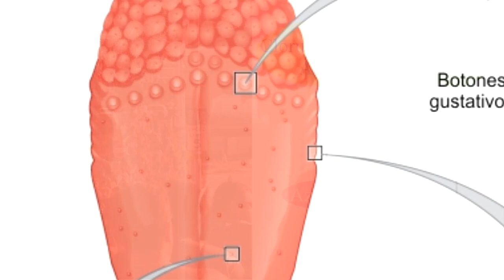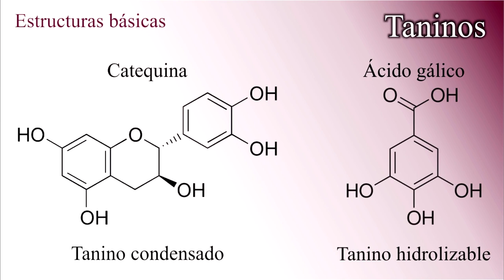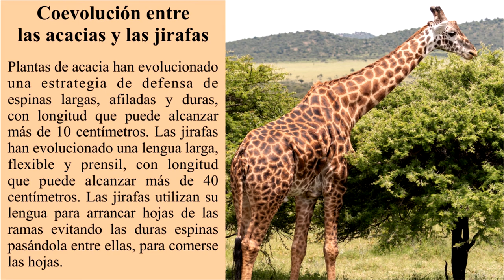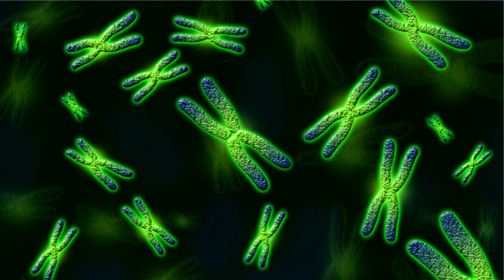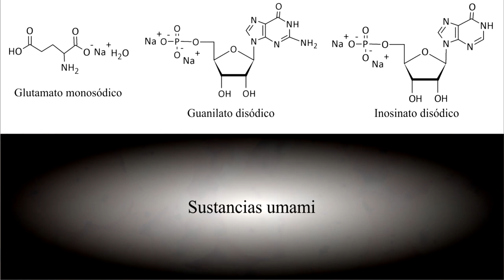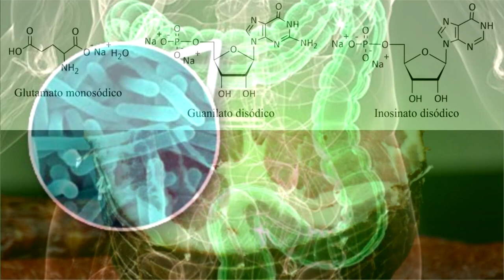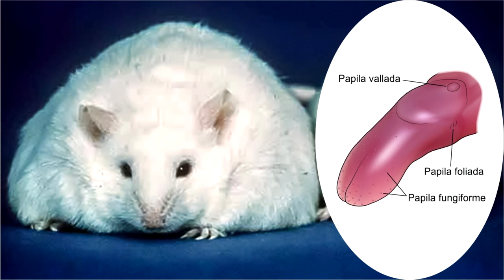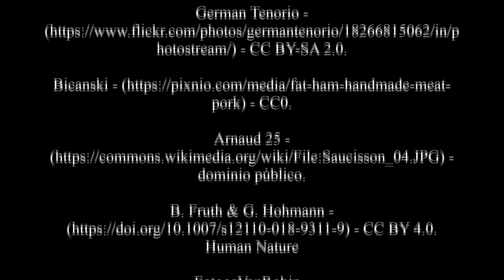12 - Alimentación humana. Gusto (sentido corporal). 2/2.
Comento sobre la variación en la respuesta al cloruro de sodio con relación a los ácidos, compuestos astringentes, sustancias amargas y azúcares, en la percepción de primates no humanos y primates humanos, las combinaciones complejas de los receptores del gusto que han permitido responder a sustancias más sofisticadas que las sales puras, las respuestas de los sabores que se han ido adaptando a sustancias más complejas. Describo información sobre los taninos y la astringencia, también sobre el sabor umami y preferencias de sabor en humanos.

REFERENCIAS BIBLIOGRÁFICAS

Breslin. 2013. An evolutionary perspective on food review and human taste. Current Biology. 23 (9): R409-R418.

Carmody & Wrangham. 2009. The energetic significance of cooking. Journal of Human Evolution. 57 (4): 379-391.

Fox. 1981. Defense and dynamics in plant-herbivore systems. American Zoologist. 21 (4): 853-864.

Hajeb & Jinap. 2015. Umami taste components and their sources in Asian foods. Critical Reviews in Food Science and Nutrition. 55 (6): 778-791.

Hladik. 2007. Salt as a non-food: to what extent do gustatory perceptions determine non-food vs food choices? (pp. 121-130). In: Consuming the inedible: neglected dimensions of food choice. New York-Oxford: Berghahn Books.

Hladik et al. 2003. The evolution of taste perception: psychophysics and taste nerves tell the same story in human and non-human primates. Comptes Rendus Palevol. 2 (4): 281-287.

Hopkins. 2017. The eating quality of meat: II-tenderness (pp. 357-381). In: Lawrie’ meat science. (8th ed.). Woodhead Publishing.

Kaufman et al. 2018. Inflammation arising from obesity reduces taste bud abundance and inhibits renewal. PLoS Biology. 16 (3): e2001959.

Mattes. 2011. Accumulating evidence supports a taste component for free fatty acids in humans. Physiology & Behavior. 104 (4): 624-631.

Ninomiya. 2015. Science of umami taste: adaptation to gastronomic culture. Flavour. 4: 13. 5 p.

Running et al. 2015. Oleogustus: the unique taste of fat. Chemical Senses. 40 (7): 507-516.

Schöbel et al. 2014. Astringency is a trigeminal sensation that involves the activation of G protein-coupled signaling by phenolic compounds. Chemical Senses. 39 (6): 471-487.

Soares et al. 2012. Interaction of different classes of salivary proteins with food tannins. Food Research International. 49 (2): 807-813.

Ulijaszek. 2002. Human eating behaviour in an evolutionary ecological context. Proceedings of the Nutrition Society. 61 (4): 517-526.

Wobber et al. 2008. Great apes prefer cooked food. Journal of Human Evolution. 55 (2): 340-348.

Wrangham et al. 1999. The raw and the stolen. Cooking and the ecology of human origins. Current Anthropology. 40 (5): 567-594.

CRÉDITOS

* *Imágenes* *

J. Matternes - (usgs.gov) - CC0. U.S. Geological Survey

Edgar181 - (c.w) - CC0.

Harbin - (c.w) - CC0.

Arnaud 25 - (c.w) - CC0.

Mapswire com - (publicdomainpictures.net) - CC0.

Bigplankton - (c.w) - CC0.

Jonas Töle - (c.w) - CC0.

* *Música* *

Creado por el autor con el software Vegas Pro 15.0.